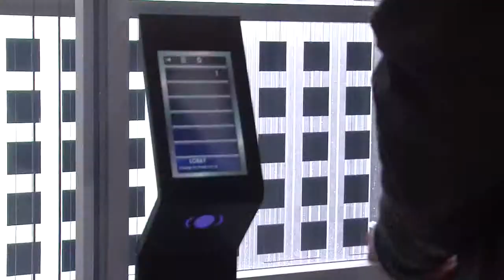Glow - Damian Routley - Elevator Pitch 1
Startup of the week: Glow help to optimise Facebook advertising campaigns.